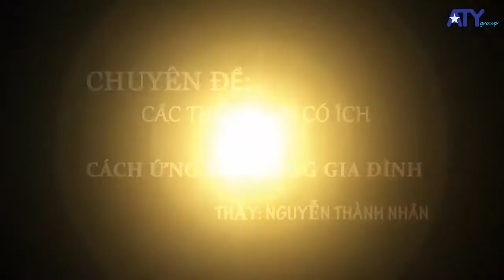ATY - Thầy Nguyễn Thành Nhân giảng bài tại trường Giáo Dưỡng, Q.Gò Vấp